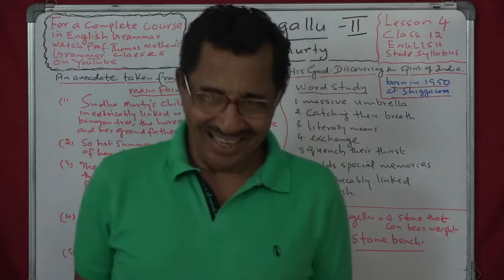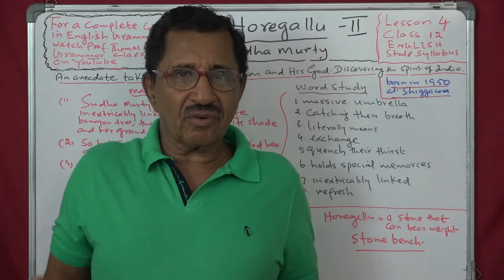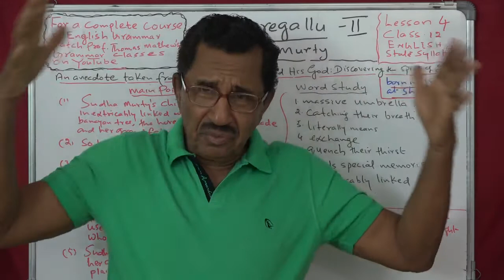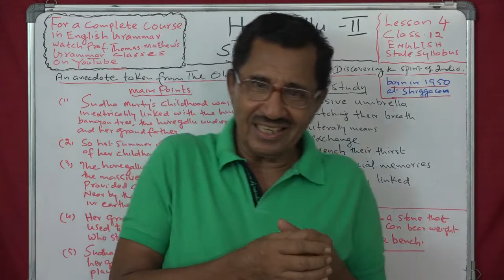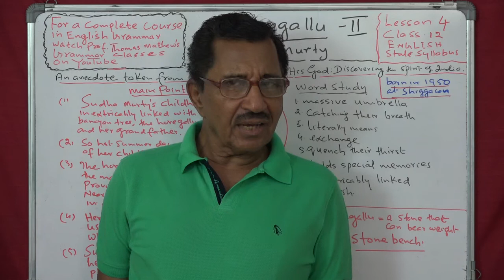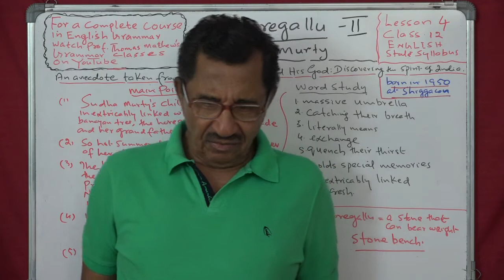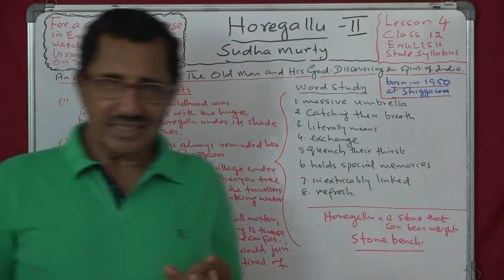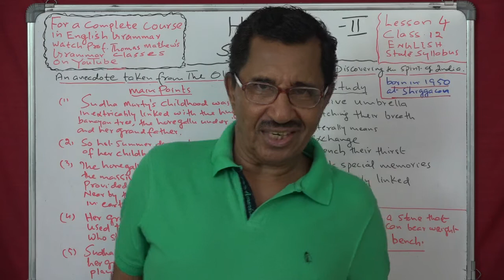Lecture No 2 ( 1237 )by Prof Thomas Mathew. Horegallu. Sudha Murty.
Lecture No. 2 ( 1237 ) by Prof. Thomas Mathew. Horegallu. Sudha Murty. Lesson 4  class 12. English. State syllabus.